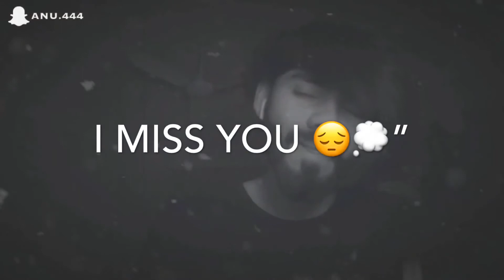do you miss your bff status video edit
Like || Share || Subscrib ✔●Keywords